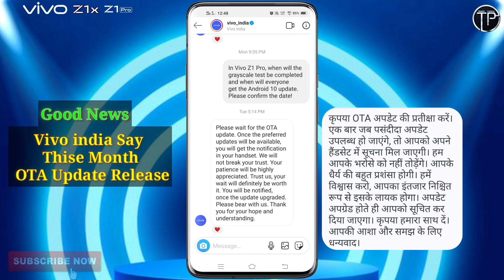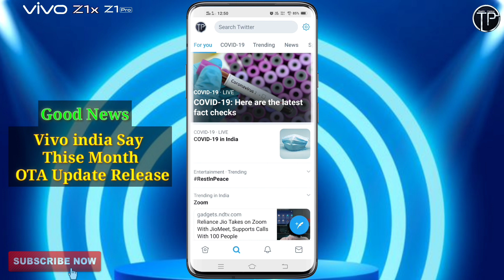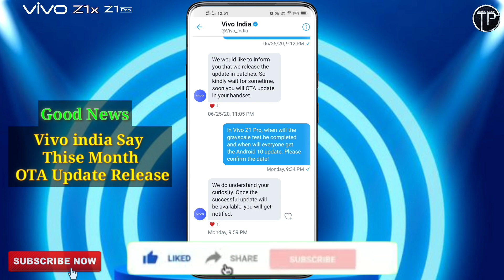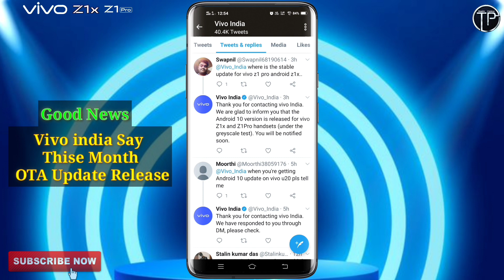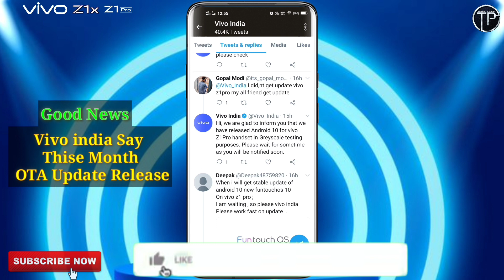(Good News) Vivo india say Thise Month OTA Update Release for Somes Handset | Vivo Z1 Pro, Z1x, S1,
About video:-
Hello dosto aaj is video me ek good news bataya hun to is video ko pura dekhe . OTA update se releted hai . aaplog ka entezar khatm hone wala hai dosto . but ye uodate agust Month tak chalne wala hai to mujhe ummid hai ki aapko video pasand aayegi.

vivo z1x,
vivo v17 pro android 10 update,
vivo z1 pro Funtouch os 10 update,
vivo v17 pro Funtouch os 10 update,
vivo india say official date,
vivo india tweet on twitter,
vivo india thise month OTA update released,